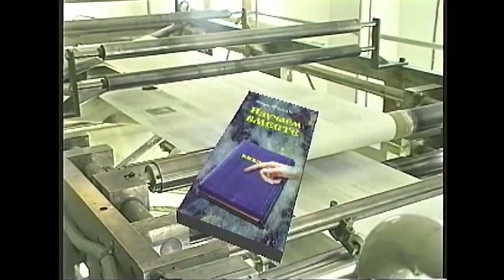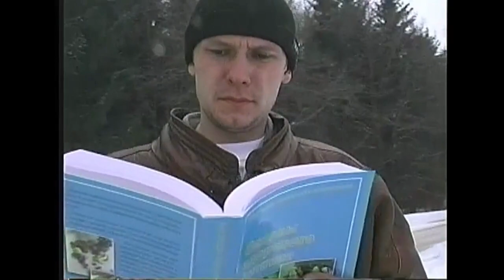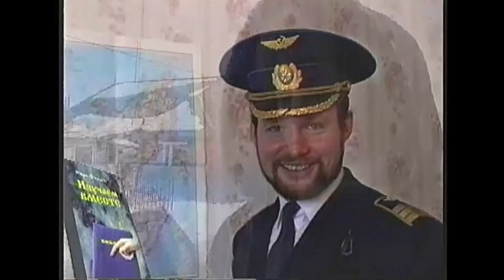Siberian Breakthrough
This is the story of the Adventist Publishing House in Russia delivering printed material into the far reaches of Siberia during the "dead-of-winter" . . .